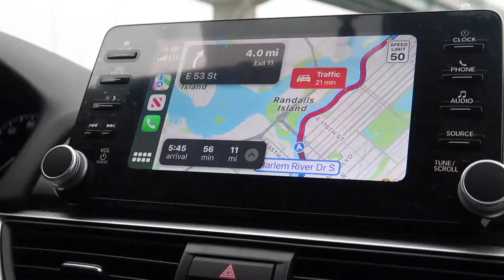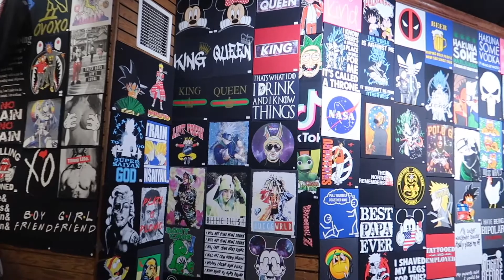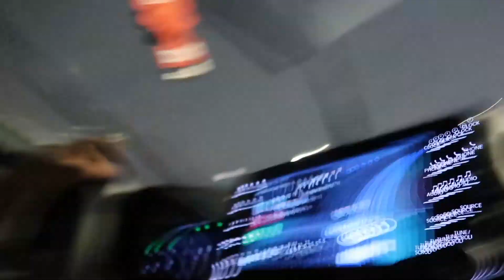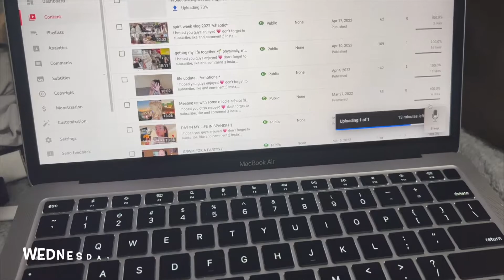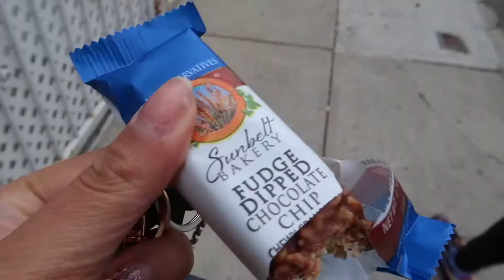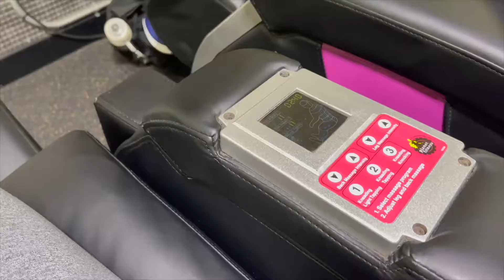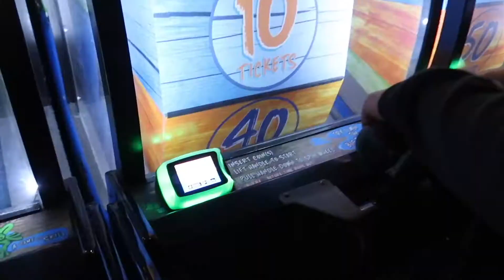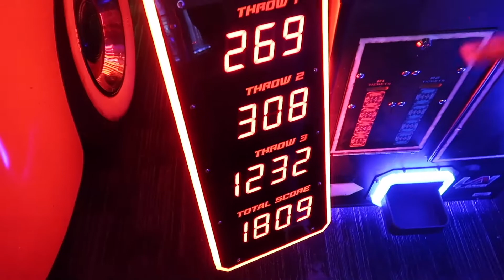spring break week in my life vlog (shooping, haul, gym, movies, Dave&buster + more)